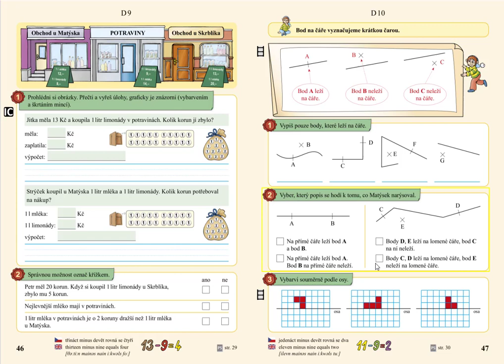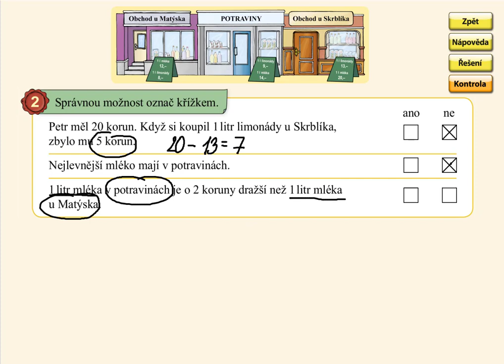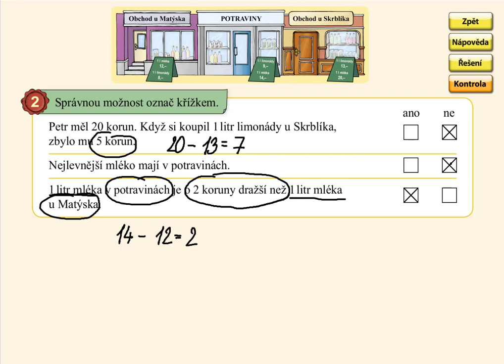Nakupování, MATÝSKOVA MATEMATIKA 4. DÍL - POČÍTÁME DO DVACETI, str. 46, cv.2